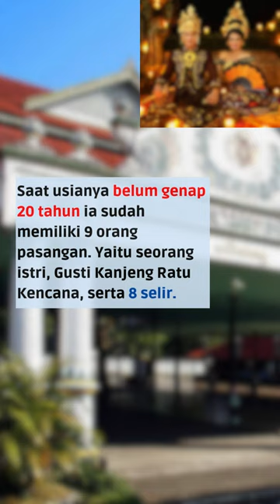Hamengkubuwono IV, 9 Istri Di Usia 19 Tahun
Hamengkubuwono IV adalah sultan muda dengan 9 istri. Untuk mengetahui lebih dalam mengenai hal ini, silahkan saksikan video ini hingga tuntas.

Terima kasih telah berkunjung ke channel Fakta Historia
Selamat menonton :)